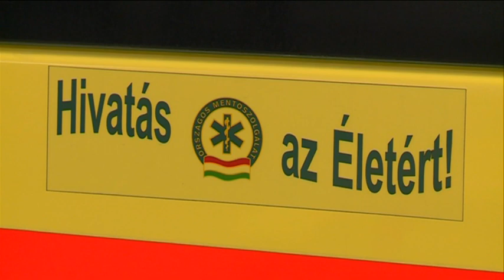Életet mentett a postás